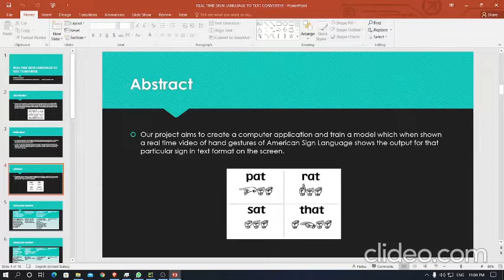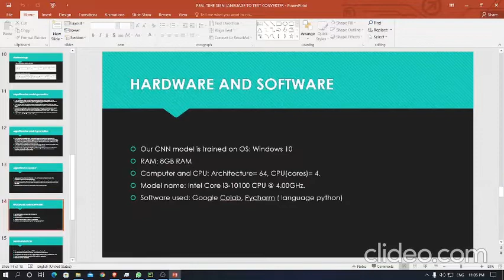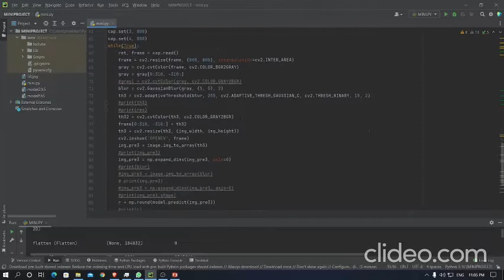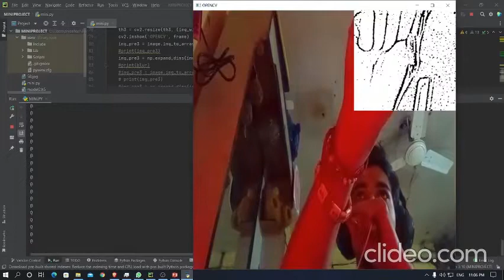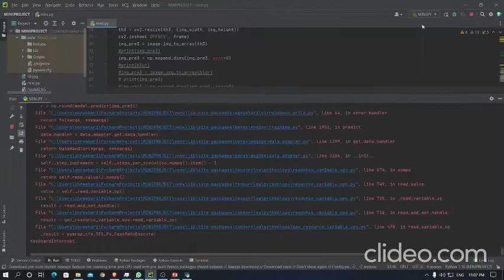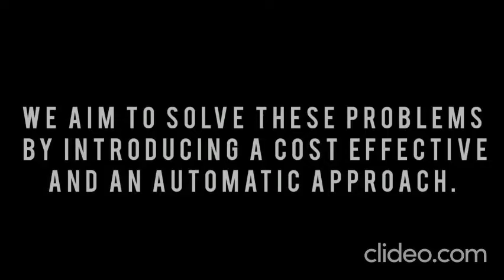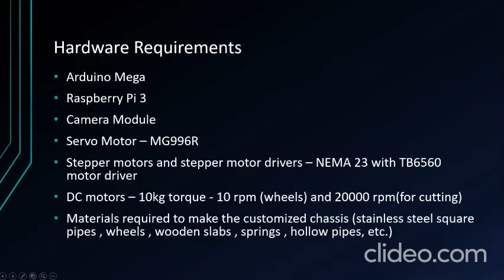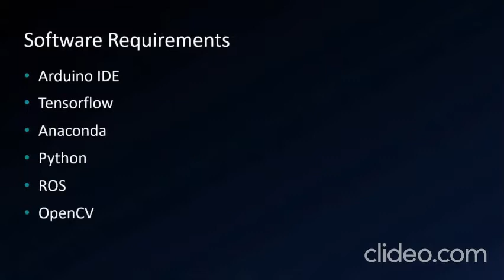Pitching Event for PoCs Developed & Linkage with Innovation Ambassadors for Mentorship Support